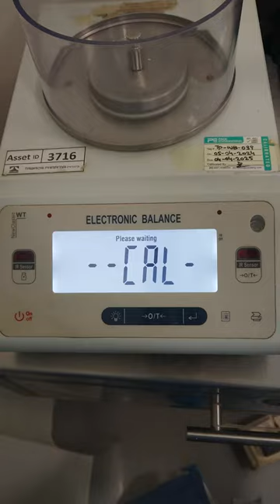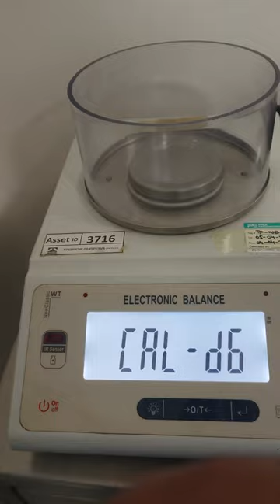New Classic WT Calibration